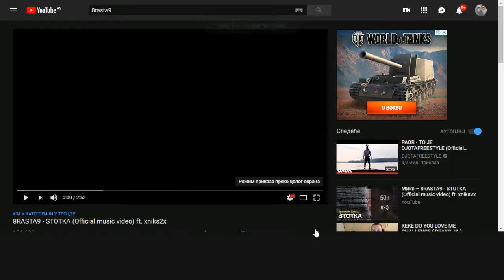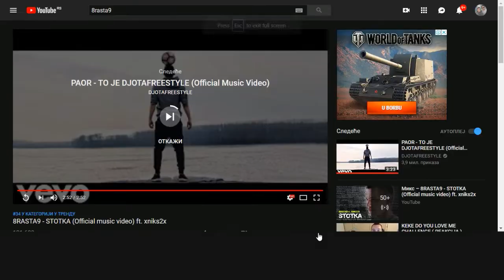8rasta9 - STOTKA (Official Music Video) ft. xniks2x - REAKCIJA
SPRCIFIKACIJE:
laptop:
cru:i7-2620M CPU @ 2.70GHz
gru:AMD Radeon 6600M
ram:8GB

pc:
cru:AMD Athlon X4 845
gru:GTX 750 TI
ram:8GB